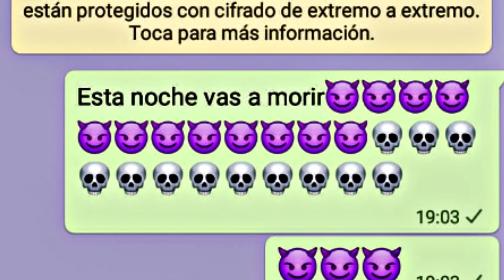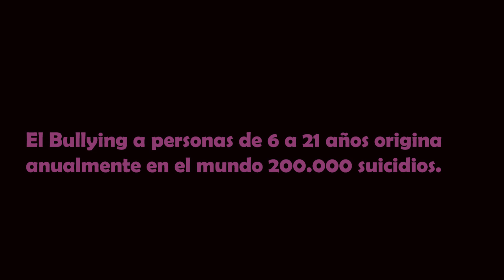MICE_EST_INFPRIM_15 ''AMIGOS, CASI HERMANOS''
Alumnado de   6º de Primaria    JANA PUEYO (ACTRIU MUNTATGE);MARTÍ ROVIRA (ACTOR, CÀMERA ),EMMA PINÓS (ACTRIU)JOEL PRIETO(actor-so)
FEDAC CERDANYOLA, Cerdanyola del Vallès, Barcelona
Martí surt de l'hospital amnèsic després de 4mesos en coma.Veu com a la seva germana li fan bullying